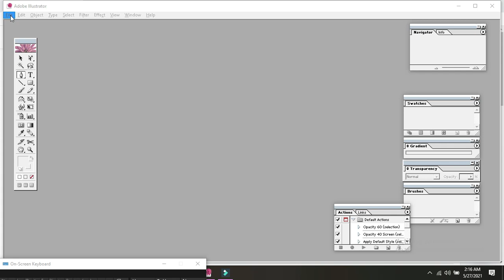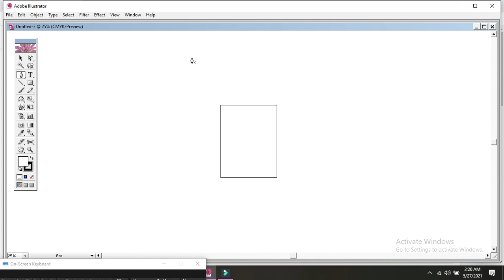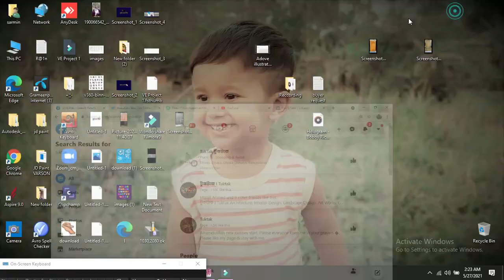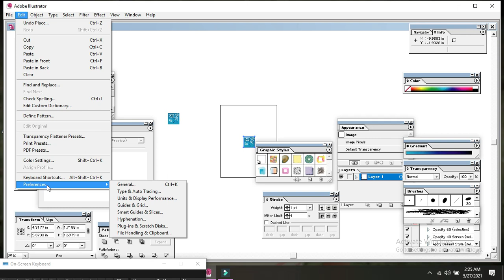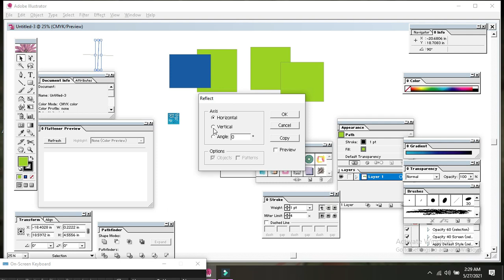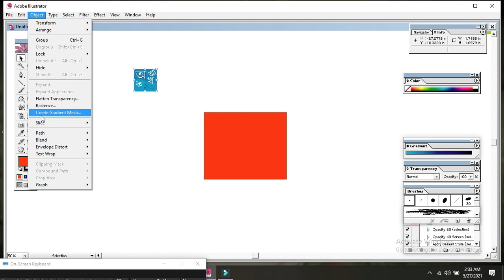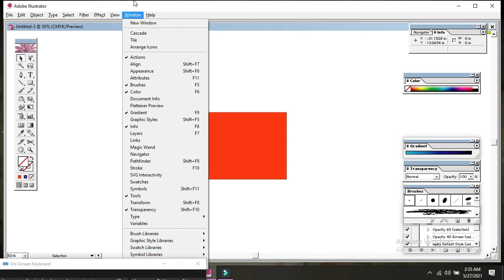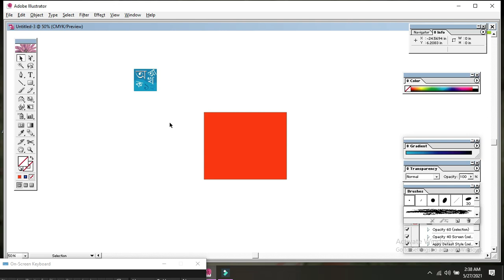Adobe Illustrator Tutorial part- 1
Hello , Welcome to Interface Introduction to Adobe Illustrator basic part-1. (Adobe Illustrator for Beginners in Bangla). In this video you will learn basics of Adobe Learn how to use Adobe Illustrator create any design for beginners in this free course. Start by mastering the Illustrator basics, and then learn then make attractive design.